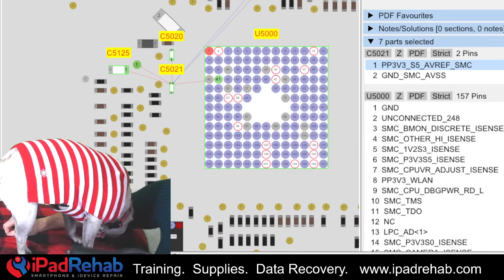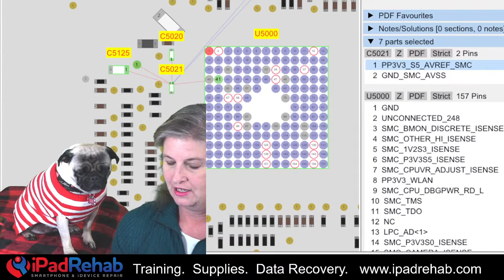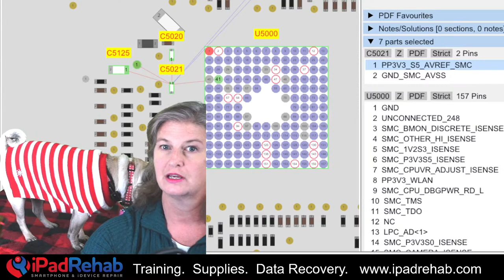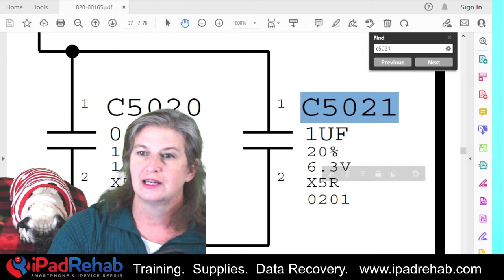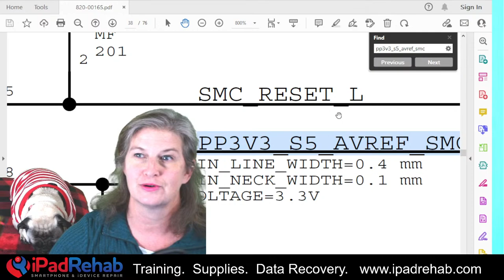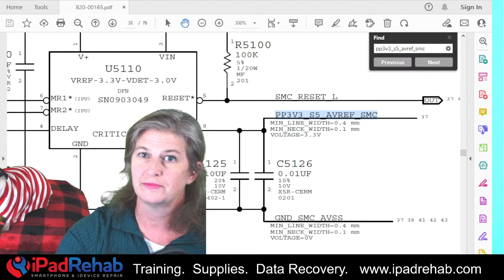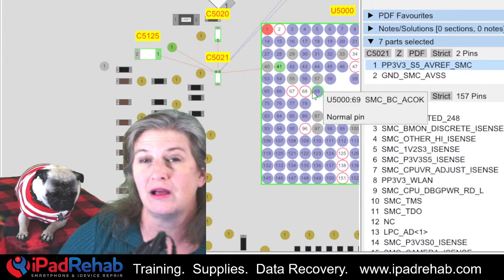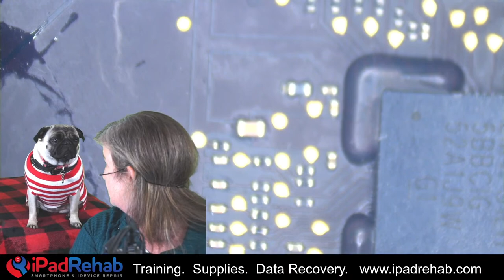An Intermittent MacBook Fault Fixed with June the Pug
FAVORITES